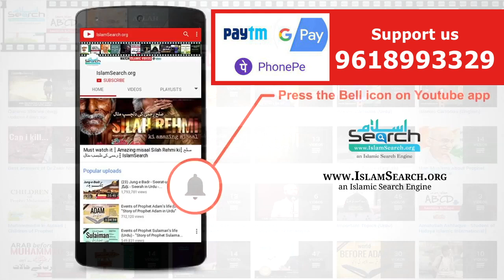Jannat Mein Ghar Ka Wada - Hadees Sharif - Nabiﷺ Ka Jannat mein Ghar dene Ka wada - IslamSearch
Jannat Mein Ghar Ka Wada | Hadees Sharif - 6 kaam jin par jannat ka wada hai

This is IslamSearch official youtube channel